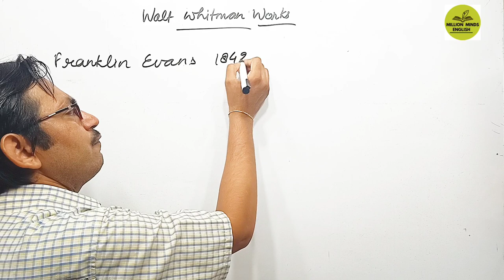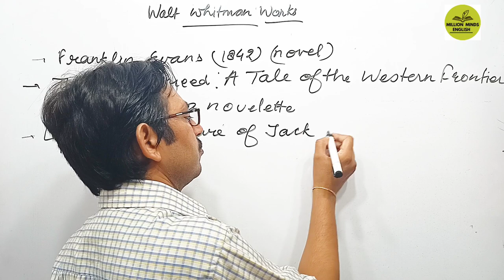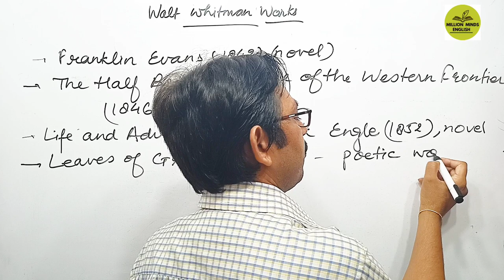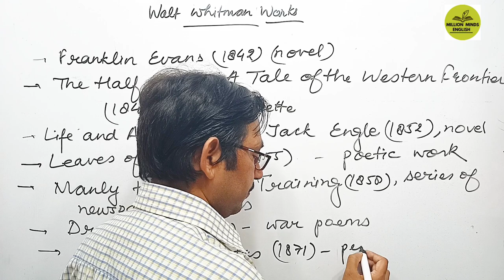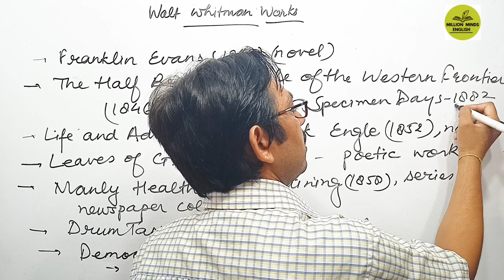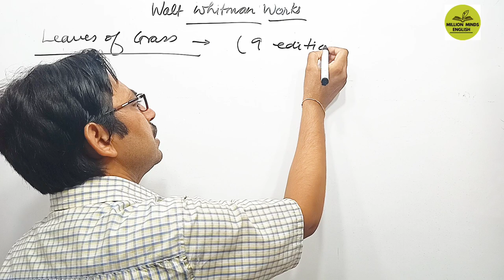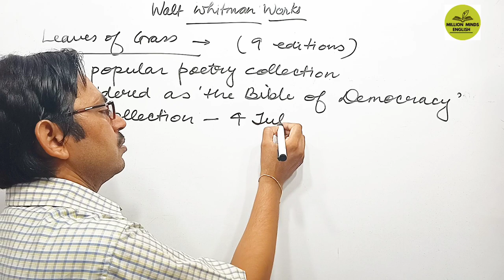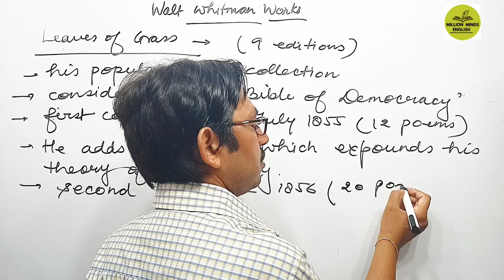Walt Whitman Works ||Walt Whitman Works in Hindi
Link of our new MCQs channel -

This lecture is a part of PGT GIC LT NVS KVS UGC NET ENGLISH preparation course. In this lecture we will learn 'Works of Walt Whitman . ' The medium of the lecture has been kept Hindi especially for easy access to the course.

Walt Whitman Works in Hindi
English Literature
English Grammar Class
UPTET English
CTET English
UPTGT English
UPPGT English

Links-